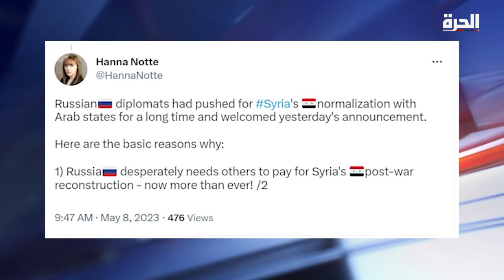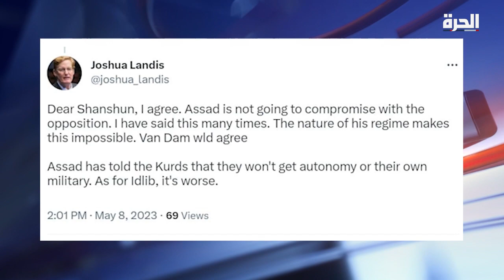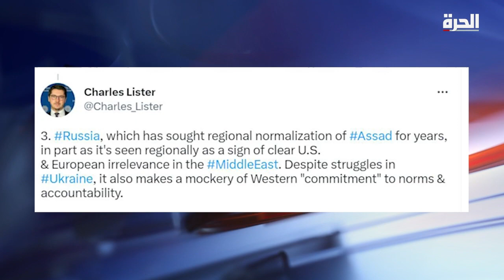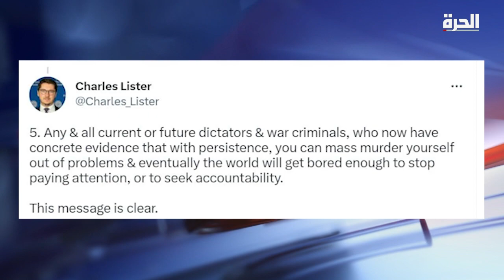خبراء أميركيون...هؤلاء هم الرابحون من التطبيع مع النظام السوري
حمل تطبيق "الحرة كونيكت" للتلفزيونات والهواتف الذكية:

أمازون فاير